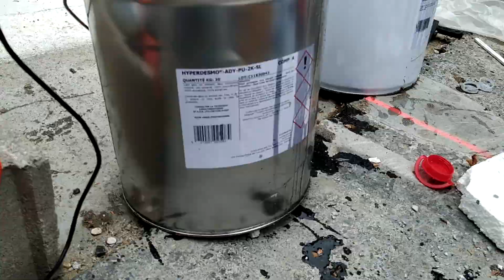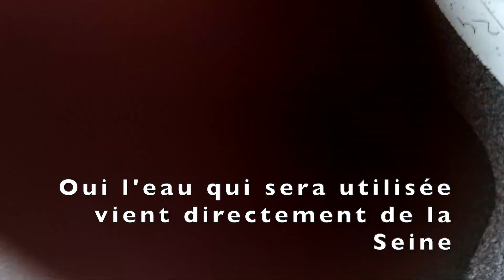AEROSEINE : le sol qui rafraîchit l'air ambiant en plein Paris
Présentation de l'application d'un système innovant intégrant à la fois système pare vapeurs, membrane d'étanchéité liquide et sol perméable : AEROSEINE le sol qui rafraîchit l'air ambiant tout en restant circulable par le grand public.

Système Hyperdesmo par Alchimica :

- Préparations du support : Ponçage et ouverture des points de detail
- Primaire / pare vapeurs Aquadur : 2 couches à 0,350 kg / m2 / couche
- Membrane d'étanchéité Hyperdesmo avec traitement des points de detail mastic Hyperseal Expert + Hyperdesmo Classic, à 1,500 kg / m2
- Finition tapis de marbre couleur Bleu atmosphère / Granite gris / Quartz vert menthe : liant Hyperdesmo ADY2KSL

Pour plus d'informations :

Sudio Idae
Atelier 6.1
20, rue Primo Lévi
75013 PARIS

Société Impact Systems, Alchimica France
Résines pour étanchéité et revêtements à destination des professionnels
 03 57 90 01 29

Musiques utilisées pour la vidéo :

Titre:  Wizard Girl
Auteur: Wherestoday

Titre:  Bush Week
Auteur: Nihilore

Titre:  Kalon
Auteur: Extenz